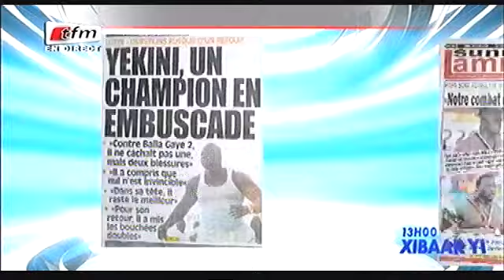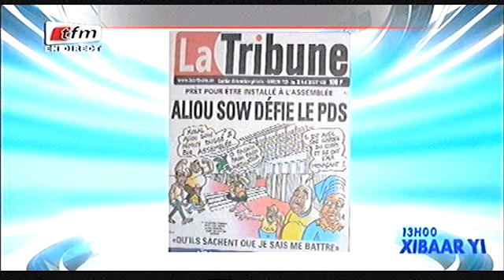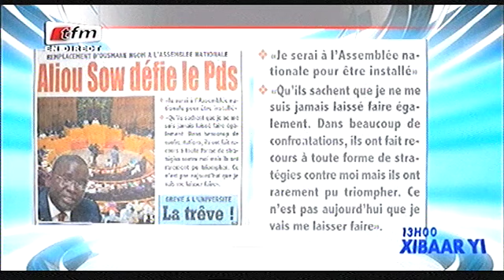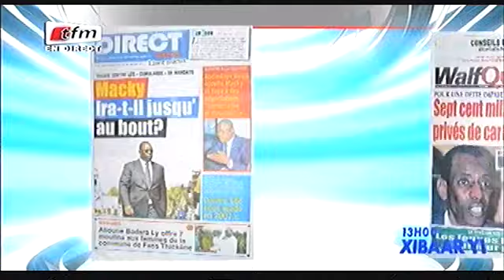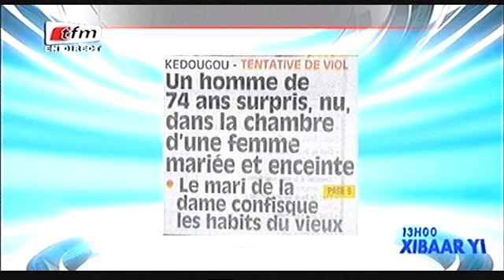Revue de Presse - 28 avril 2016 Présentation: Mamadou Mouhamed NDIAYE